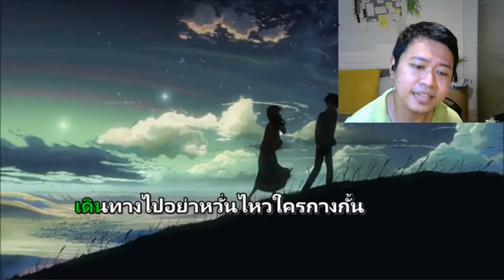รางวัลแด่คนช่างฝัน (cover)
ใกล้สอบแล้ว ส่งเพลงนี้เป็นกำลังใจนะ ^^

ThankYou^^